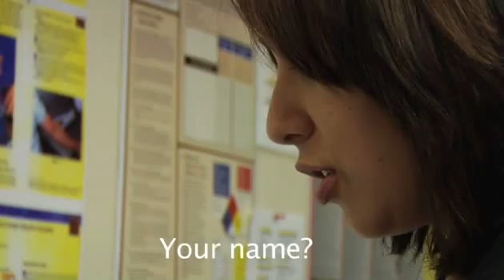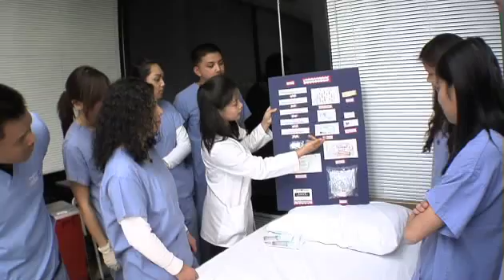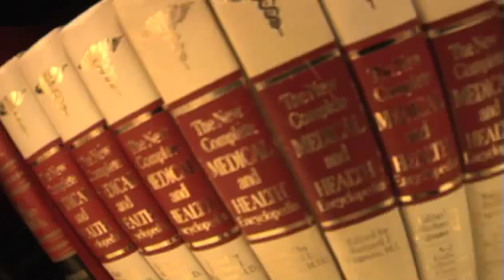Phlebotomy at the Institute of Medical Education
Phlebotomy is the technique of drawing blood from a patient. The phlebotomist plays a vital role in the operations of the clinical laboratory. If you have an interest in employment at a clinic, hospital laboratory, large medical office or blood bank, then you should consider the benifits of training in phlebotomy at IME.